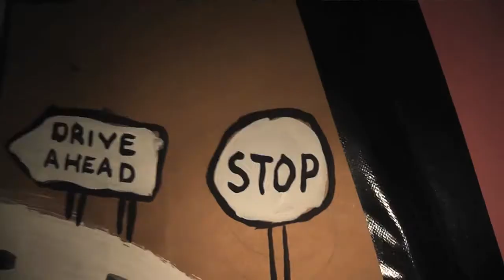Sonja van Hamel - 395 (Draw Clip)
First single "395" taken from Sonja van Hamel's second album "Transcendental Man" (release Oct 17 2011, BASTA MUSIC). Album was produced by JB Meijers (De Dijk, Solomon Burke) and Ken Stringfellow (The Posies, R.E.M., Big Star). This video shows a "Draw Clip": a painted freeway taped to the floor of the venue, was filmed and projected live during the show.